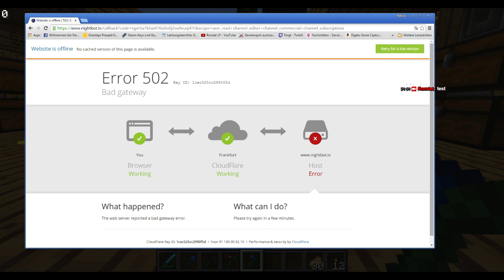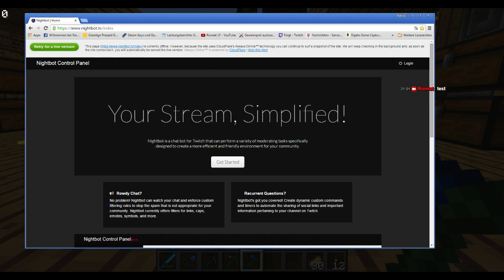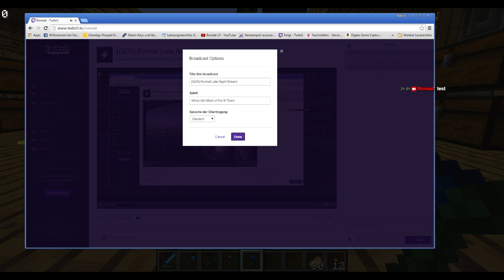LP Minecraft Attack of the B Team 259 Diesmal wieder im Livestream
In diesem Video zeige ich euch Minecraft, Minecraft Mods. Alleine oder Gemeinsam Spielen auf Servern oder im Netzwerk.
Aufbauen, Konstruieren, Spaß haben, Erkunden, Erforschen, Sammeln.
Das alles könnt ihr in Minecraft Erleben.
Minecraft ist im Klötzchen Look gehalten also eine Art Lego Baukasten.

Sie ist ebenso Erlaubt und Kostenlos, könnt sie also für eure Letz Plays verwenden.